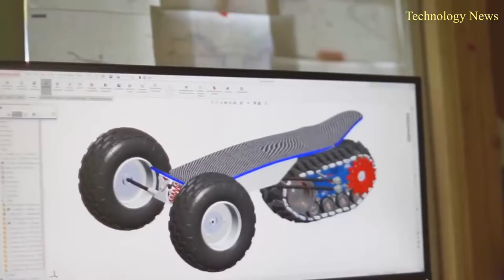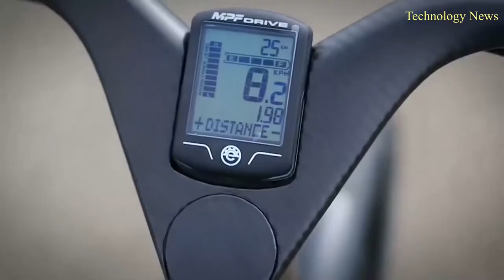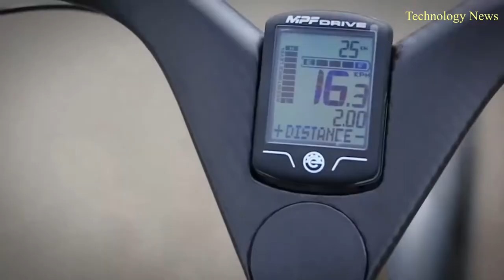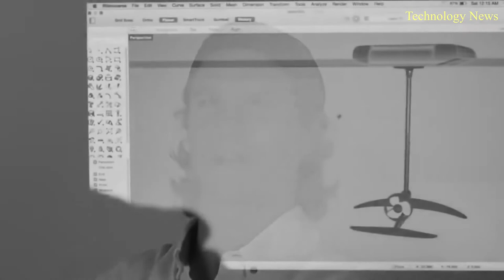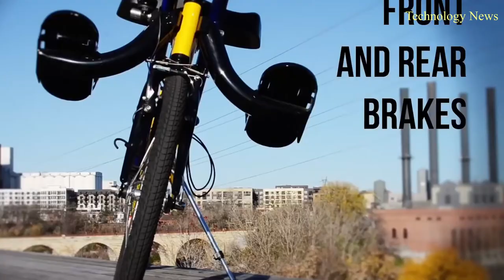10 Coolest Means of Transport